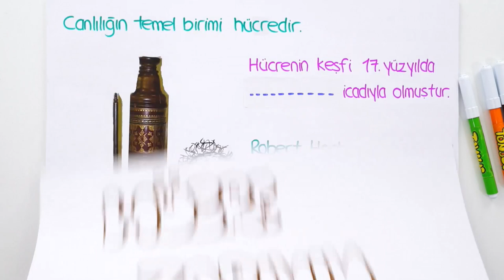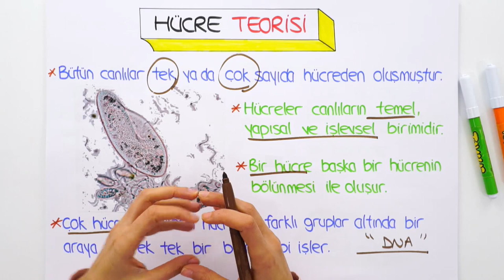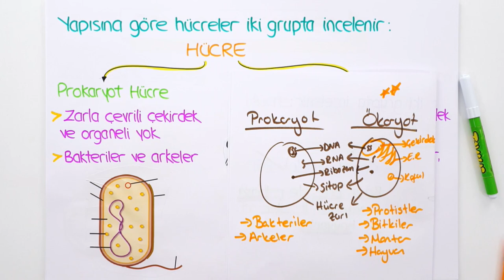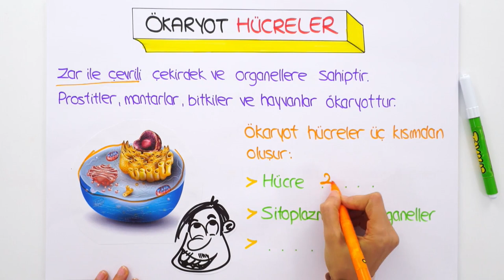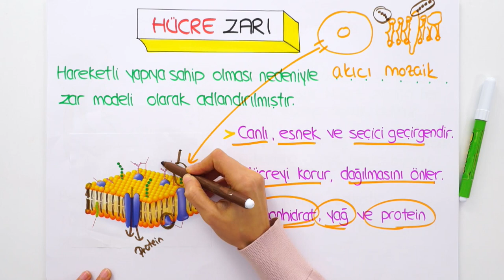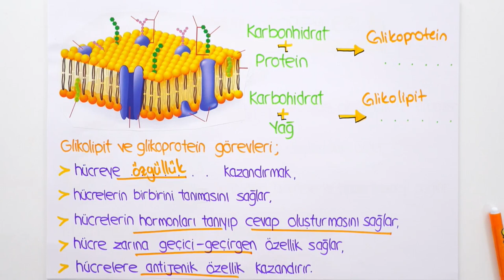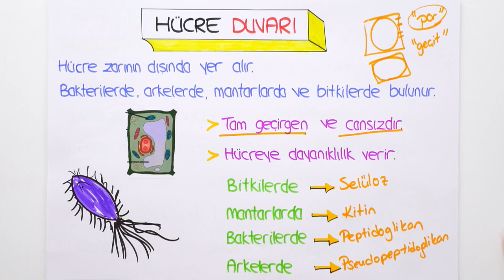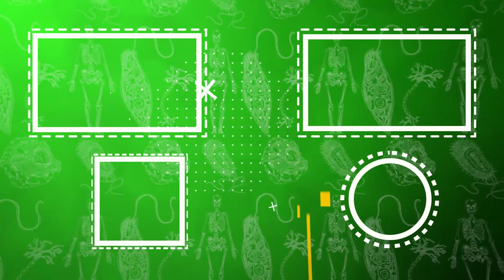9. Sınıf Biyoloji | Hücre Zarının Yapısı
9. Sınıflar! Biyoloji dersinde bugün, "Hücre Zarının Yapısı" konusunu kapsamlı anlatım ve sınav tarzı sorularla birlikte sana öğretiyoruz. Yepyeni videoları kaçırma, ilk sen haberdar ol